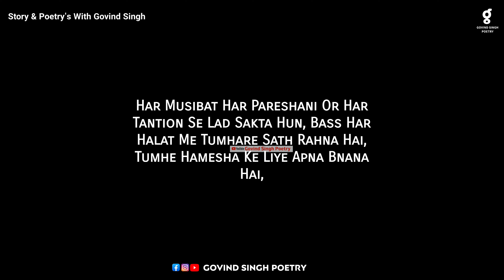Tumhare Bina Poetry Status | Romantic Status Video | Whatsapp Status by Govind Singh Poetry